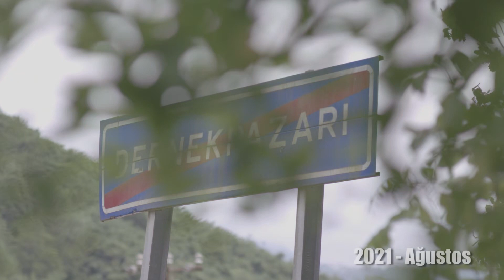Dernekpazarı Klibi 2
dernekpazarikaymakamlığı kaymakammiuratyıldız dernekpazari dernekpazariklipi2 tanıtımklipi Dernekpazarı Kaymakamlığının himayesinde hazırlanan klipte Kaymakam Murat Yıldız ve yörenin müzikle ilgilenen kişileri tarafından hayat buldu türküler.